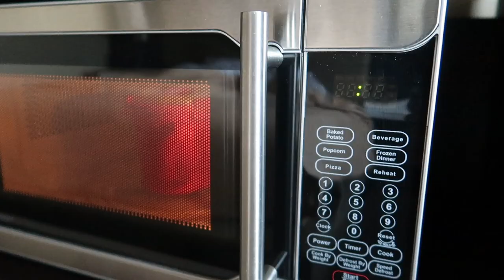I LEFT MY APRON ON THE PLANE!!! 🤦‍♀️✈️ | Flight Attendant Life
Hi folks! We are back with a Flight Attendant Life Vlog! A few months ago, I had left my apron on the plane for the first time EVER! I normally never forget anything. But something happened that threw me out of my routine. Find out more in today's episode!

► Camera used in vlogging - Canon PowerShot G7X Mark ii